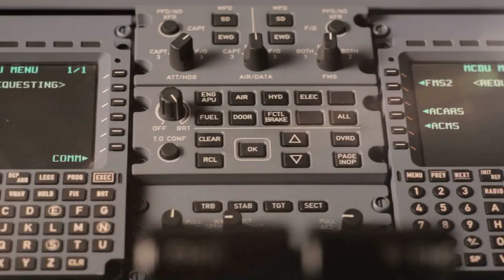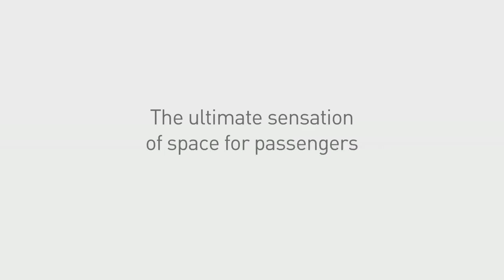The ultimate sensation of space for passengers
Passengers will notice the difference  as soon as they step aboard -- unlike the "tunnel effect" of other aircraft of this class, the spacious and airy cabin of the SSJ100 sets it apart from its competitors.